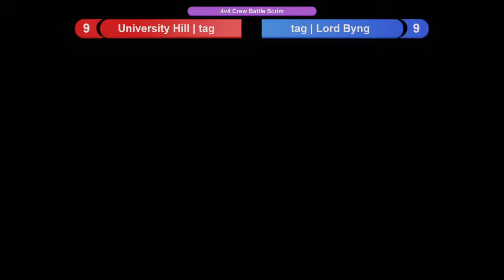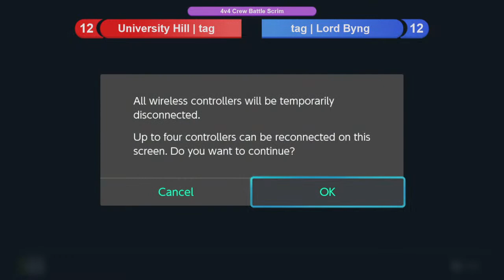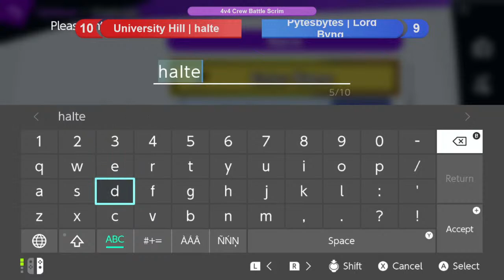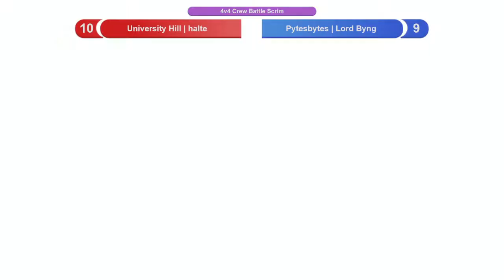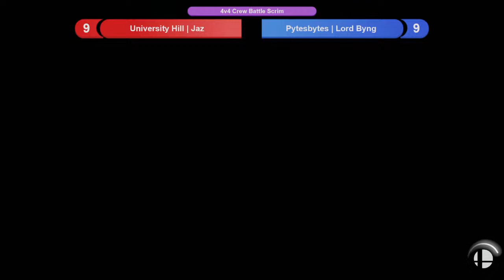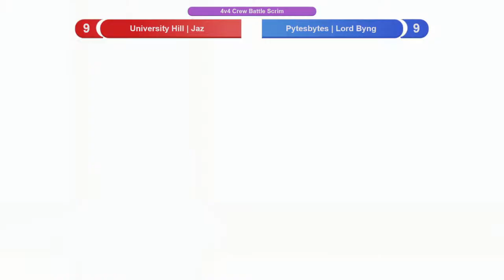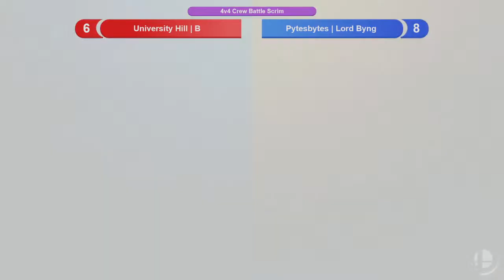[SSBU] 2023-24: University Hill vs Lord Byng @ University Hill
A 4v4 SSBU Crew Battle scrimmage match.

Timestamps
(reading order: University Hill vs Lord Byng):

6:15 - haIte (Pichu) vs Dylan (Meta Knight)
13:00 - haIte (Pichu) vs Pytesbytes (Sonic)
16:40 - Jaz (Ryu) vs Pytesbytes (Sonic)
22:15 - B (Zelda) vs Pytesbytes (Sonic)
28:05, 30:20 - Player 1 (Richter) vs Pytesbytes (Sonic)
33:00 - Player 1 (Richter) vs Ozau (Joker)